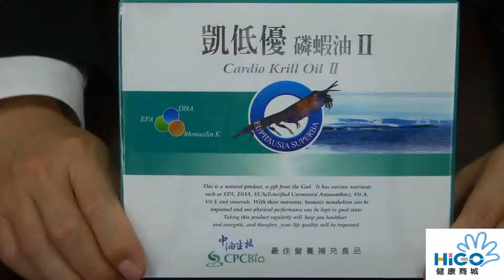中油生技-凱低優磷蝦油